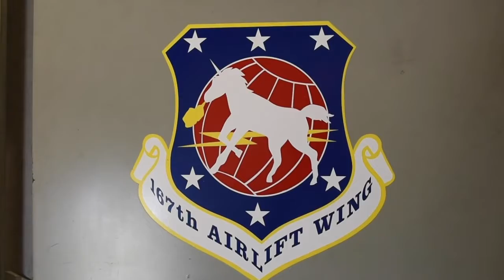167th Conducts Joint Cargo Exercise with the 1528th FSC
167th Conducts Joint Cargo Exercise with the 1528th FSC
MARTINSBURG, WV, UNITED STATES
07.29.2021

Airmen from the 167th Airlift Wing and Soldiers from the 1528th Forward Support Company, Special Operations (Airbourne) conducted a joint cargo loading exercise at the Shepherd Field Air National Guard Base, Martinsburg, West Virginia, July 29, 2021. This training exercise demonstrates interoperability and the capability to rapidly deploy troops and cargo in a joint mission environment. (U.S. Air National Guard video by Staff Sgt. Timothy Sencindiver)

Soldiers taking part in the exercise learned how to safely load, restrain, and unload heavy equipment on a C-17 Globemaster III aircraft. Airmen taking part in the exercise shared their knowledge with Soldiers while maintaining their training at the same time.

Film Credits: Video by Staff Sgt. Timothy Sencindiver
167th Airlift Wing, West Virginia Air National Guard